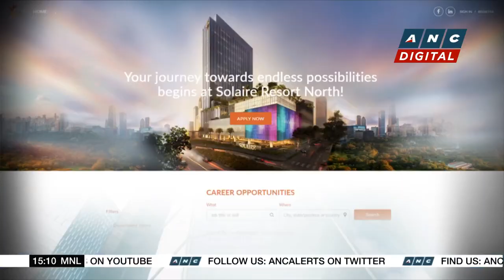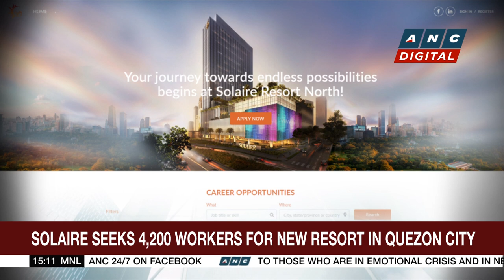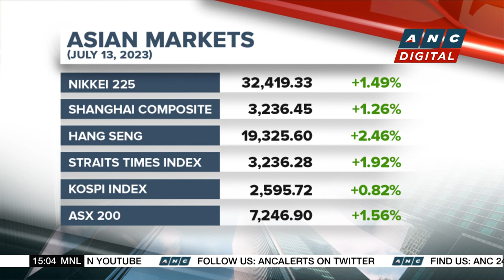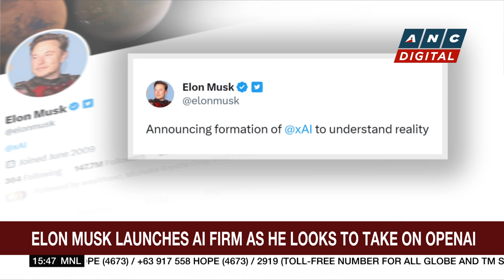Fruitas looking to add 50 more stores within 2023 | ANC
Business Roadshow: Fruitas Holdings is looking to expand its reach and operations after its first quarter earnings beat pre-pandemic numbers.